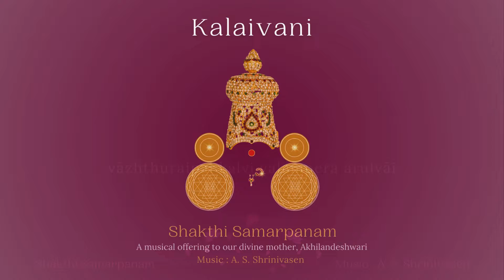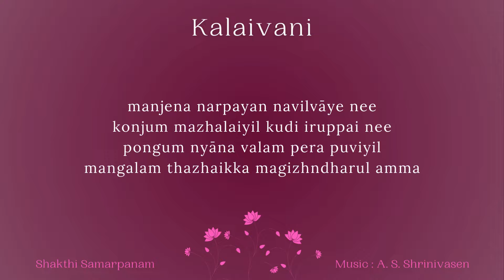Kalaivani | Shakthi Samarpanam | A S Shrinivasen | Gurupriya Atreya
Shakthi Samarpanam -
navratri devotionalsongs divine mother, Akhilandeshwari.

All songs in this album, Shakthi Samarpanam are composed by A S Shrinivasen, a retired Chemical Engineer, based in Srirangam. His passion and love for music led him to compose several songs over the years. The songs in this album were composed in 1980's-90's, inspired by the deity, Akhilandeshwari. After Padma Paadham being his first album, the second album is an offering in surrender to the Devi's.

Credits
Music composition - A S Shrinivasen
Lyrics : Mrs.Mangalam Parthasarathy
Vocals : Gurupriya Atreya
Veena: Anjani Srinivasan
Flute - Shivlingappa Rajapur
Rhythm arranged & played : Apurv Dravid
Music production, Arrangement, mix and master - Rishab Nair
Design and Video Edit - Akila Venkat
Vocals recorded at : Musicloud Studios, Bangalore
Percussions recorded at : Pancham studios, Pune.